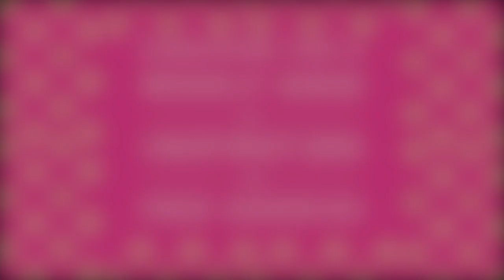Why You Should Have A Goal Review Session...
This week I'm sharing the questions I asked myself during my goal review session and what I uncovered AND what I intend to do about it now.

Have a watch below and then spare 10-20 minutes today to do the same thing...